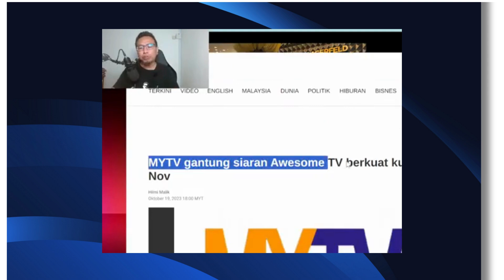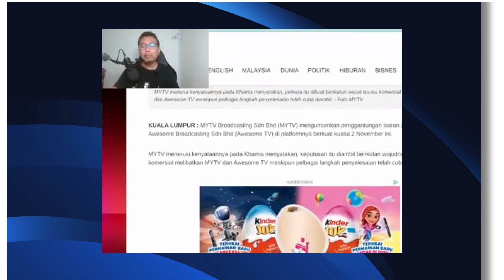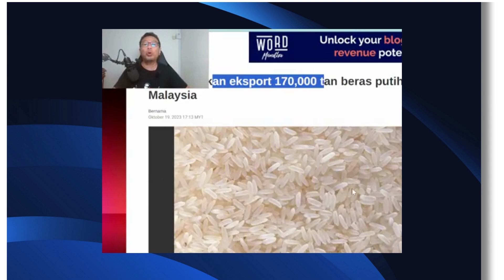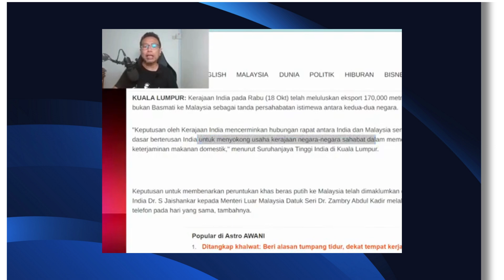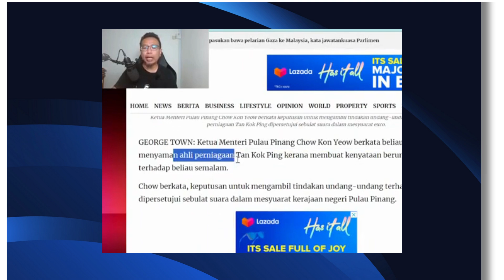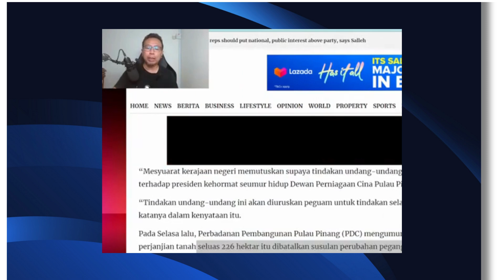Kerajaan Dituduh Gantung Siaran Awesome TV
Dalam video ini sdr iswardy memberikan ulasan berkaitan dengan isu2 politik semasa. pembangkang mainkan isu kerajaan sekat awesome tv dari bersiaran. isu sebenar ialah awesome tv berhutang dengan mytv. india luluskan 170000 metrik tan export beras putih kepada malaysia. malaysia harus memulakan tanaman benih padi 5 kali tuai dalam masa 2 tahun. ketua menteri pulau pinang akan menyaman ahli perniagaan kerana menuduh beliau tak cekap.